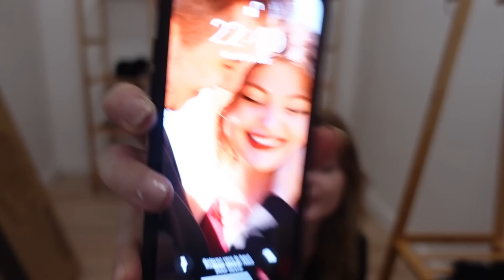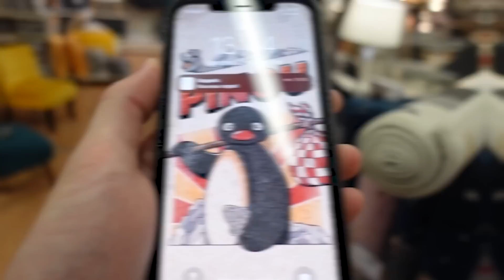3 JOURS POUR REFAIRE LA MAISON !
Salut les loulous, c'est parti pour des travaux intensif !!
Vous pouvez me suivre sur Insta et Twitch pour plus de fun !